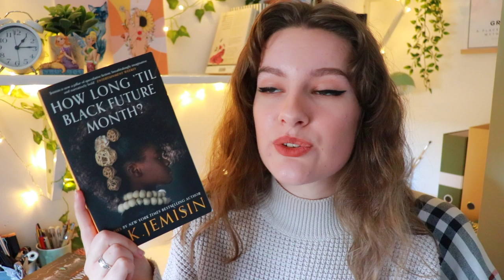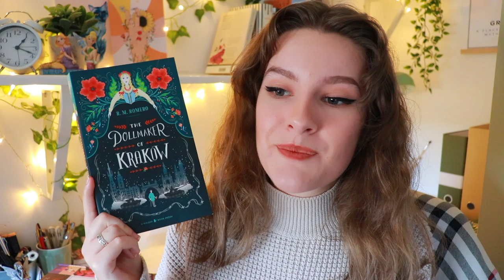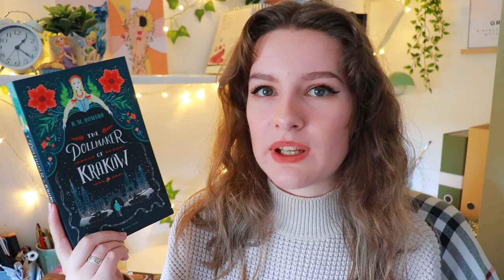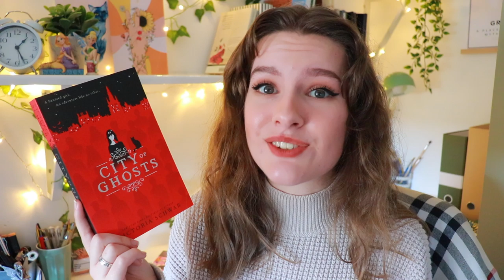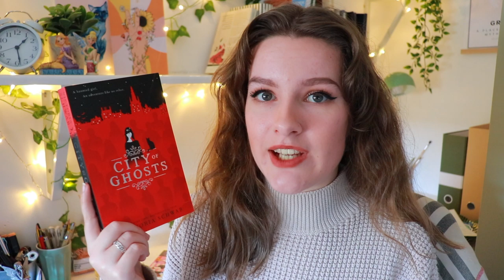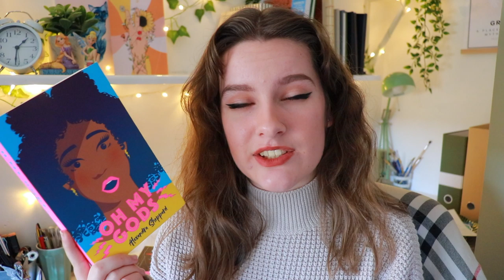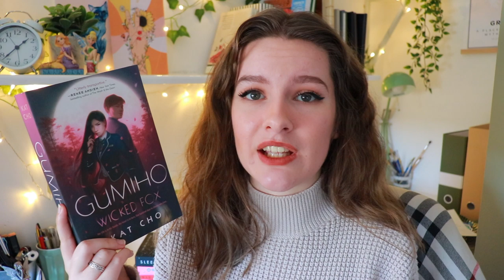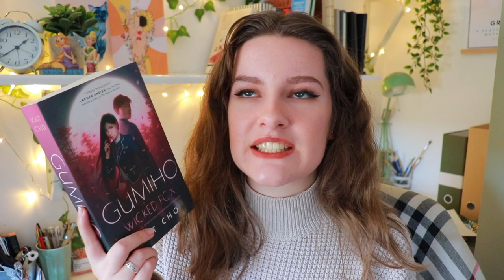Easy Read Book Recommendations!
Hi Guys! We have another book recommendations video!